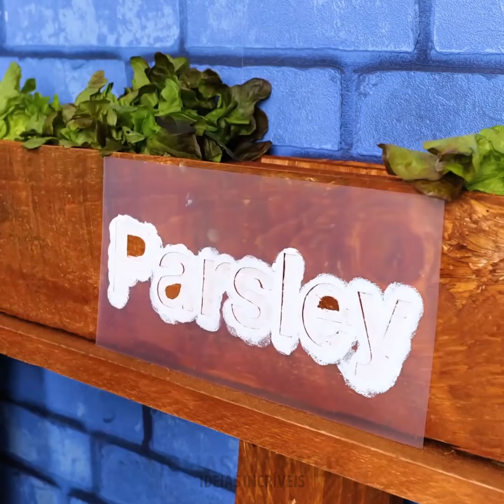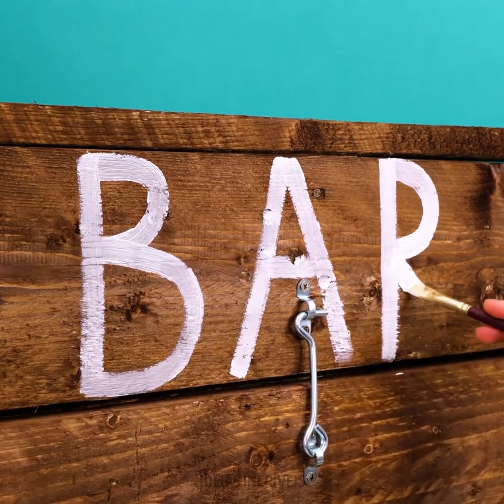Maneiras Incríveis E Incomuns De Atualizar Seus Móveis Antigos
Se você não gosta dos móveis que tem em casa ou acha que eles têm um estilo que não combina mais com a sua personalidade, fique e assista a este vídeo, pois vamos dar a você alguns truques para repaginar os móveis da sua casa para que reflitam o seu estilo. Você pode pedir a ajuda da sua família ou dos seus amigos. Assim, você vai se divertir em um grupo. Você está pronto para a reforma que gostaria de fazer na sua casa?

Neste vídeo mostraremos dicas e truques para que seus móveis fiquem lindos. Mostramos como montar um armário suspenso para guardar suas bebidas e lanches. Se não tem uma ilha na cozinha da sua casa, você pode construir uma do zero, é só vai escolher o tamanho, desenho e acabamento de todos os materiais. Você não tem espaço na sua sala, mas precisa de uma poltrona? Mostramos como construir uma com pneus.

MINUTAGENS:
04:34 - Armário suspenso
06:31 - Construa seu próprio sofá
07:45 - Cadeira com pele
08:43 - Transforme sua estante em um banco criativa
12:47 - Renove sua mesa de centro